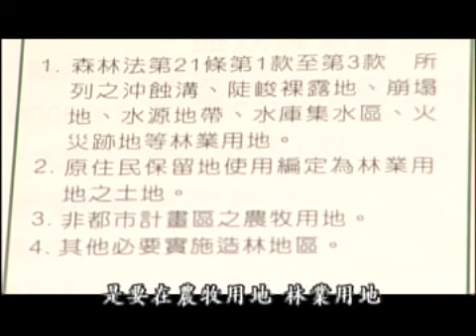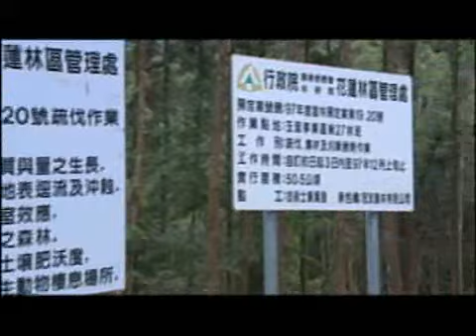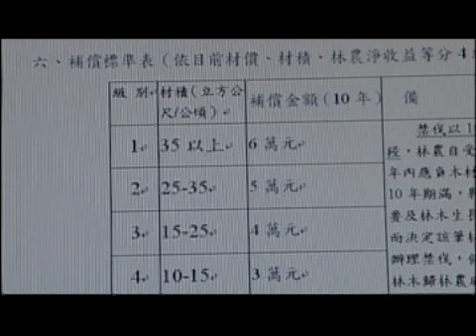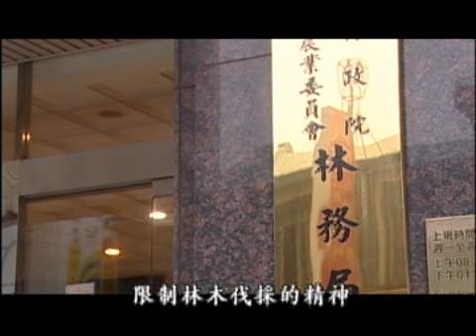【造林政策】見樹不見林｜獎勵造林是否有助林業發展？（公共電視 我們的島第543集 2010-02-08）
鬱鬱蒼蒼的森林，是台灣島最深遠動人的原鄉。而在氣候變遷、災害頻傳的現今，森林則彷彿是土地的保護傘。為求增加森林面積，98年度政府花費24億在台灣 各地造林。這樣大的工程，是否讓我們距離綠色家園的夢想更近了一點？

聽到「造林」，人人都會稱好。不過從一次次「砍大樹種小樹」的事件可以看見，現行「造林」與原本良好的造林立意已有落差。造林政策究竟可以給台灣怎樣的「森林」？